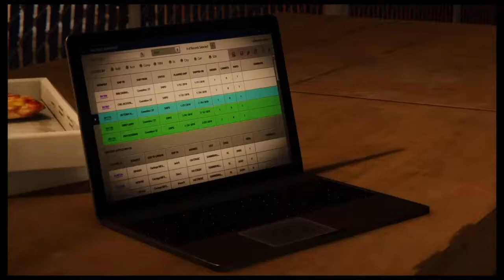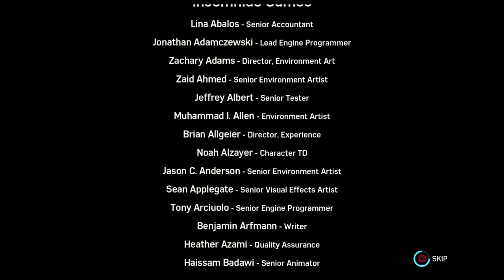Spider-Man PS4 The Heist Finale (PIZZA TIME !)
Spider-Man PS4 The Heist Finale where it's PIZZA TIME ! and we help Cat Woman find "our son"
to Pro Wrestling(💪)or Video Games(🎮)!